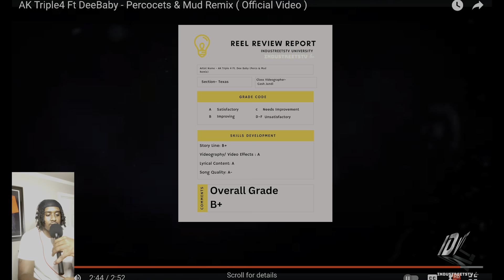AK Triple 4 & DEE BABY (Percocets & Mud Remix) "Reel Reviews" REACTION! @industreetstv Ep.1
AK Triple 4 & DEE BABY (Percocets & Mud Remix) ( Shot By /@CashJundi) REACTION!
Here at  @industreetstv  "The Street A&R Lanotfromcali"  gives his commentary on the artist's performance, the song's production, and the video's creative elements. This episode is dedicated to @aktriple4  & @officialdeebabytv4721